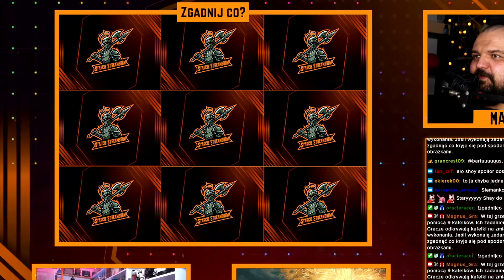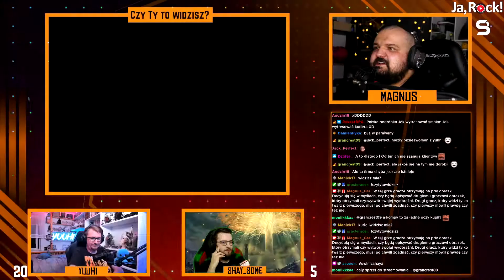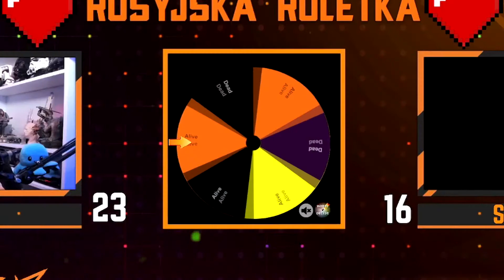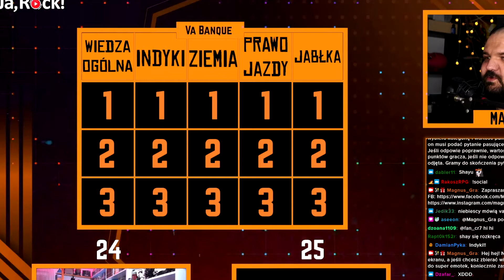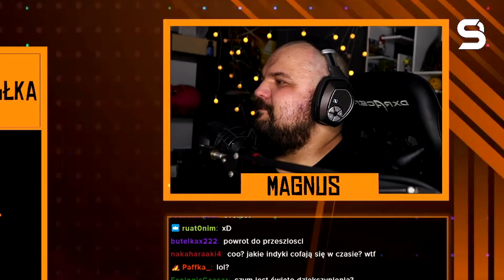Niewidzialny człowiek i łatwy Deadpool, czyli Starcie Streamerów - Yuuhi vs Shay_Some!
Starcie Streamerów to projekt na kanale Magnus_Gra, w którym dwójka streamerów zmierza się w kilku grach polegających na wiedzy, umiejętności blefu i różnych innych skillach ;-)

W tym odcinku udział wzięli Yuuhi oraz Shay_some :-)
A Ty? Kogo chciałbyś zobaczyć w najbliższym Starciu Streamerów ? :-)